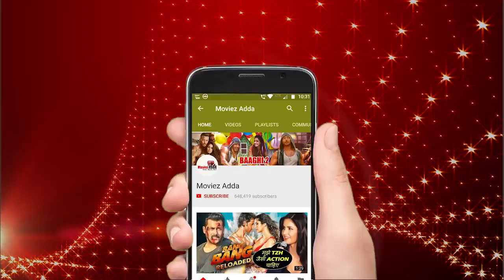3 IDIOTS का बनेगा सीक्वल | Aamir Khan, R Madhavan, Sharman Joshi | Rajkumar Hirani